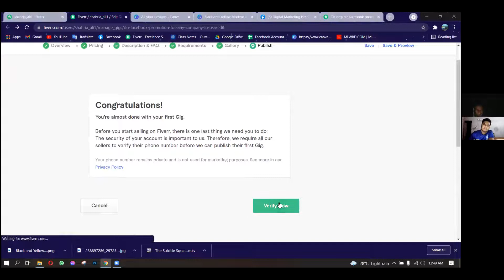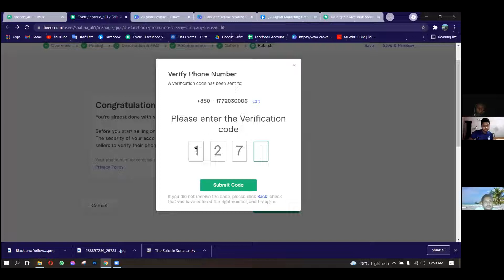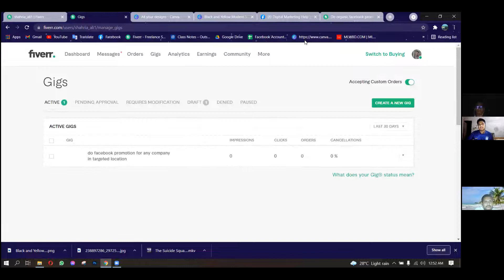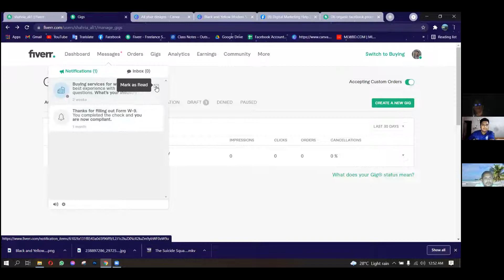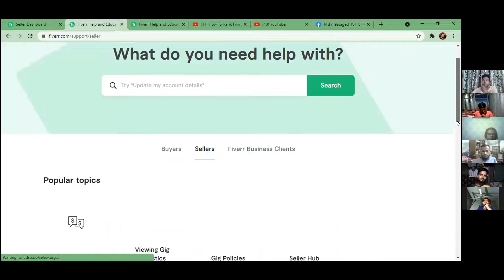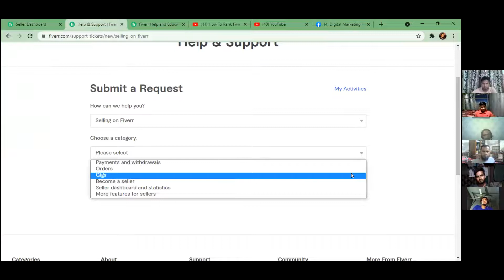Fiverr Profile Problem Solution 2021 By Outsourcing BD Institute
সরাসরি কল করুন:-
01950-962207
বা What's App এ কথা বলতে জয়েন করুন :-
আমাদের সাথে জয়েন করতে মেসেজ করুন।
১০০% প্রোফেশনাল ডিজিটাল মার্কেটিং কোর্স

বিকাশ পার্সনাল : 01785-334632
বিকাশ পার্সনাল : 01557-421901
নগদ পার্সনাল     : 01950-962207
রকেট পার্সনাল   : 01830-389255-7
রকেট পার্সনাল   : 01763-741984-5